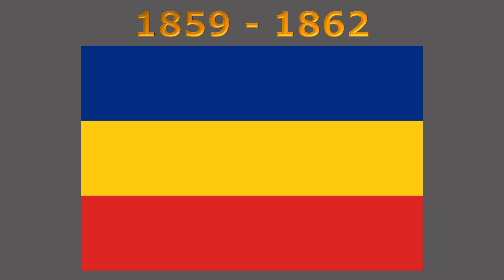History of the Romanian flag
#178 - History of the Romanian flag